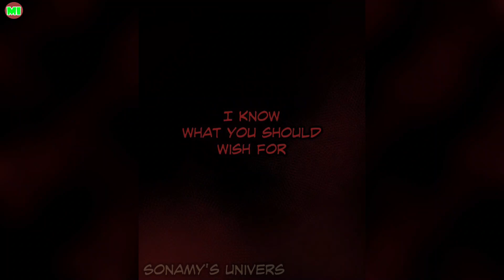Befriend A Demon | Miraculous Ladybug Comic Dub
Voices-
Hinata- Trina Deuhart
Have you nice day !